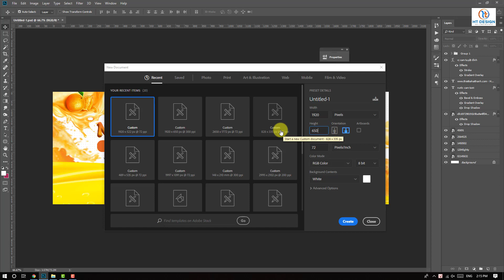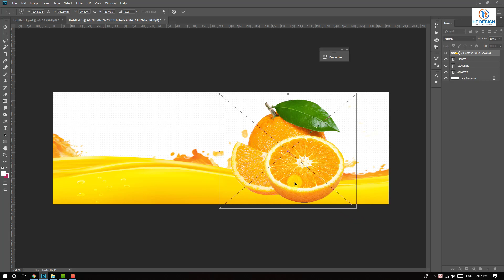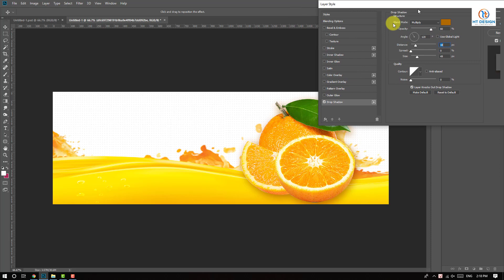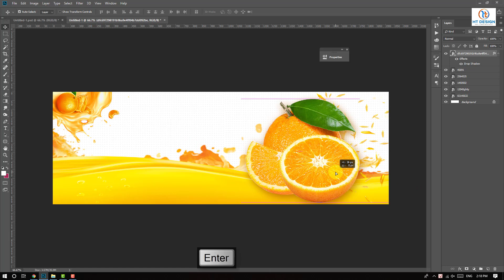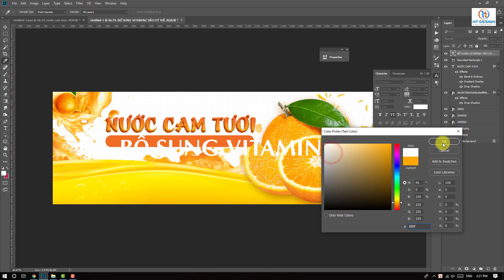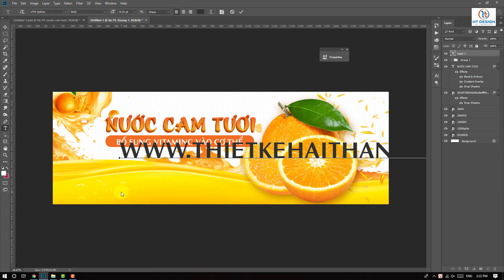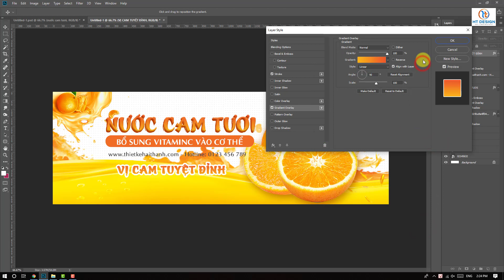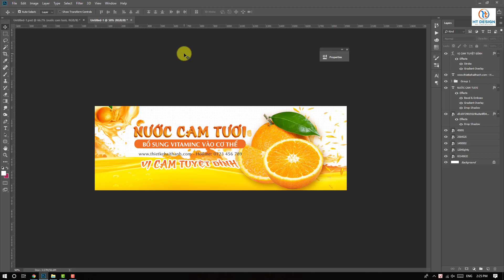Hướng dẫn thiết kế banner Nước cam bằng Photoshop | Hải Thanh Design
Chào mừng các bạn đến với kênh tự học đồ họa Hải Thanh. Mình lập ra kênh này nhằm chia sẽ những kiến thức về đồ họa. Với mong muốn giúp đỡ anh em, đặc biệt các bạn đang muốn học về thiết kế, những bạn kinh doanh bán hàng online không có tiền để thuê Design. Mình sẵn sàng hỗ trợ các bạn nhiệt tình. Trong các bài hướng dẫn của mình có gì bạn không hiểu hoặc góp ý thì cứ để lại bình luận cho mình biết nha. Nếu bạn nào cần giúp gấp thì cứ nhắn tin trực tiếp qua facebook mình nha. Mình sẽ trả lời các bạn trong vòng 3 nốt nhạc.

Kênh thiết kế có thuyết minh dễ hiểu
Dịch vụ thiết kế giá rẻ